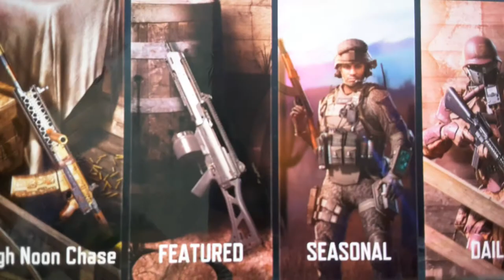i got American bulldog-buckskin(call of duty:mobile)